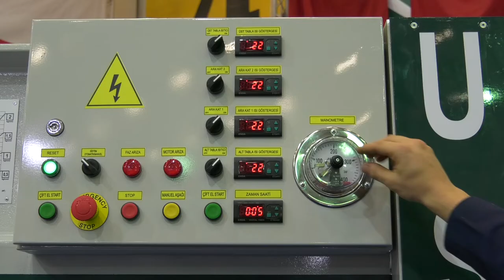Usp 1122 Sıcak Pres Makinası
Ulubatlı - Gültekin Makina tarafından üretilen Usp 1122 Sıcak Pres Makinası için hazırlamış olduğumuz tanıtım filmi.